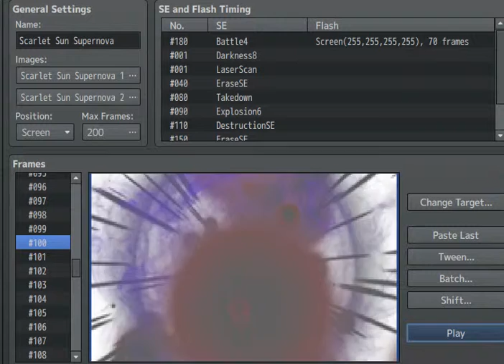Scarlet Sun Supernova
Just another quick animation I made with the DLC I bought.

Likely will be used as a part of Koko's Ascension / Drive.